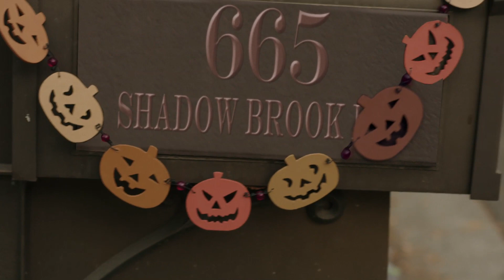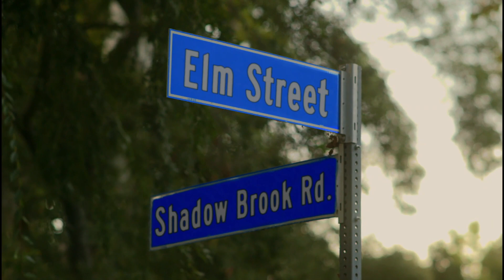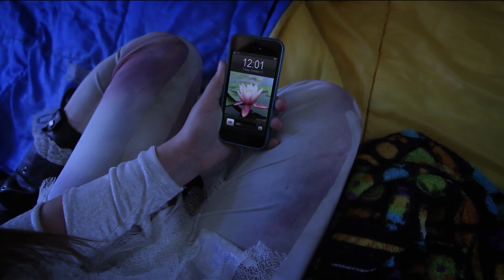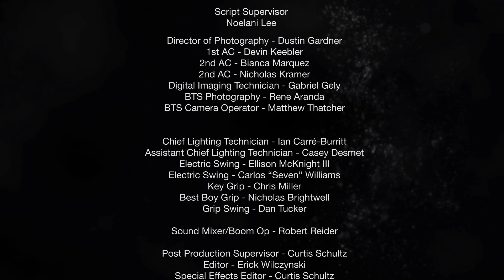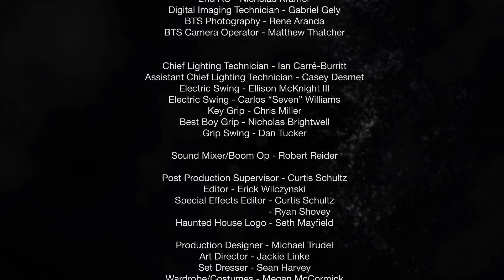The Haunted House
Short Kids Film

Written and Directed by Wesley Alley

Can you survive the night in a haunted house with a ghost and a bully?

Short Synopsis:
Can you last the night in a haunted house with a ghost and a bully?

Three kids are dared to stay the night in an old haunted house by the local bully. They agree as long as the bully is brave enough to stay the night too. All the kids go to the house but is the ghost for real or is the bully the scariest thing in the old house?

Long Synopsis:
The ghost of Old Man Withers haunts an old house, wanting revenge on his children for killing him. Or at least that’s the story that 12 year old horror fan Charlie tells his friends. This week its ghosts , last week it was zombies in the city, and the week before it was a powerful demon. Charlie always has cool stories. The local bully over hearing the story about Old Man Withers dares the kids to stay the night in the old haunted house. Refusing to be bullied Charlie and his friends agree to stay the night if the bully is brave enough to stay with them.

The kids all meet up in the house, waiting for the ghost, but get more then they bargain for when they all have to work together in order to escape the ghost of Old Man Withers.